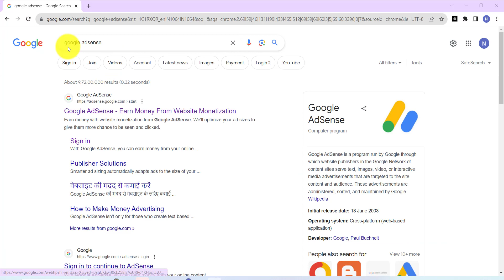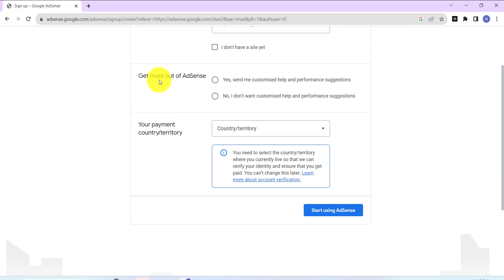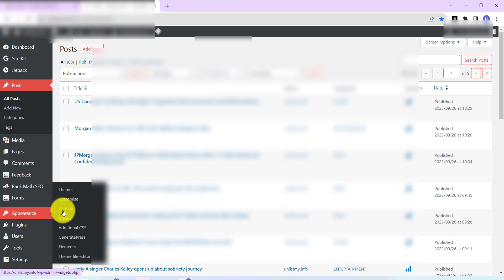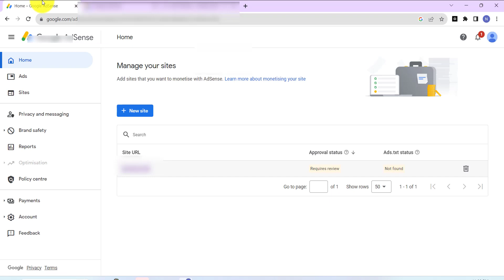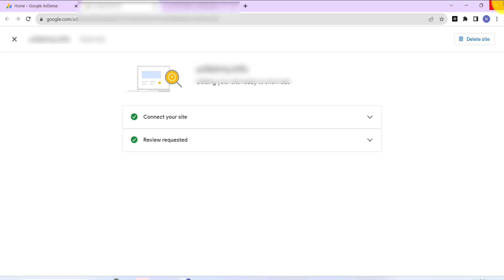How to Create Google Adsense Account for WordPress Website 2023 | AdSense Apply करने का सही तरीका 🔥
How to Create Google Adsense Account for WordPress Website 2023 | Google AdSense के लिए Apply करने का सही तरीका 🔥 Blogging by Youthinfohindi

MY GADGETS :-
CAMERA TRIPOD
MIC / HEADPHONE

| Thanks |